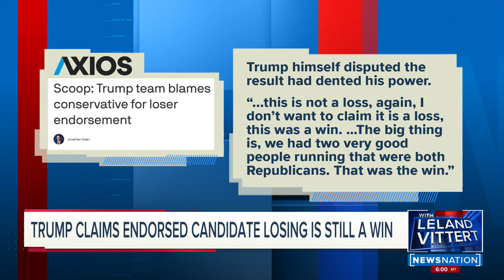TRUMP'S ENDORSEMENT LOSING LUSTER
JOINING LELAND NOW FROM TEXAS, LONG TIME REPUBLICAN CAMPAIGN HAND MATT MACKOWIAK.